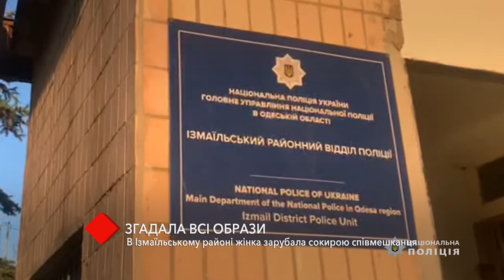Згадала всі образи: в Ізмаїльському районі жінка зарубала сокирою співмешканця